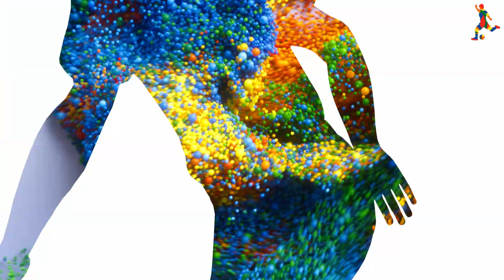מחזור 33 | תקציר: הפועל ניר רמה"ש - הפועל נוף הגליל 0-3